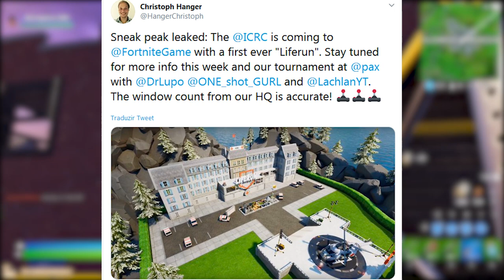FORTNITE - EVENTO CRUZ VERMELHA e NOVO INVENTÁRIO COM PRESETS?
Fala gurizada, nesse vídeo comento sobre atualização v11.40 no Fortnite Battle Royale, novo evento com Cruz Vermelha, mudança no inventário com presets, bug e muito mais. Espero que gostem :)